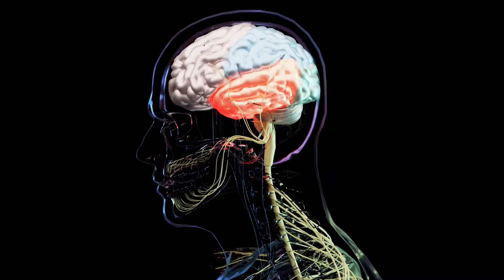17 Sexual Attraction Signs Men Always Miss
17 Sexual Attraction Signs Men Always Miss.

11 Hidden Signs The Shy Girl Likes You (How To Know If A Shy Girl Likes You)

Welcome to Psych2Know. In this channel, we'll help you navigate through the confusing world of dating. We'll be giving you tips on attraction, seduction, body language, and many more. So if you're looking to find the signs if a girl likes you, feel free to watch our videos.